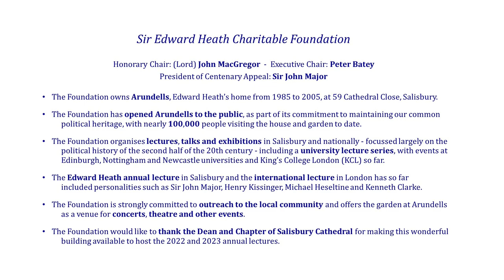The Sir Edward Heath Charitable Foundation Annual Lecture with David Dimbleby and Special Guests.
This year’s Edward Heath was given by David Dimbleby, the distinguished broadcaster who presented BBC Question Time for 25 years and has recently published his memoirs, ‘Keep Talking: A Broadcasting Life’.

David Dimbleby discussed the changing relationship between journalists and politicians over the last half century. He was joined by special guests, including:

Gyles Brandreth, TV personality and author of ‘Elizabeth: An Intimate Portrait’.
Michael Dobbs, author of ‘House of Cards‘ and ‘To Play the King‘.
Carolyn Quinn, presenter of ‘BBC Westminster Hour‘ 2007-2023.